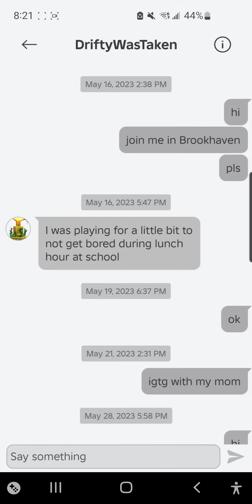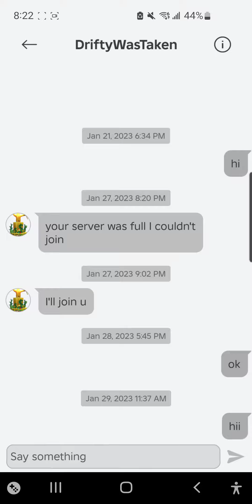July 30, 2024